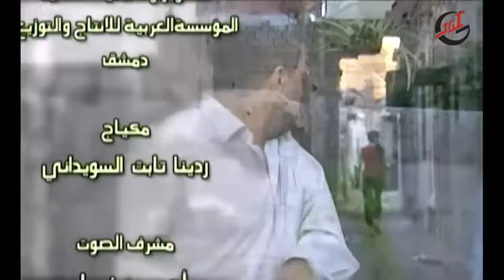مسلسل الإنتظار ـ الحلقة 16 السادسة عشر كاملة HD | Al Entezar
الانتظار مسلسل سوري اجتماعي يعد من أجمل المسلسلات السورية ,حقق أعلى نسب مشاهدة بين المسلسلات المعروضة في موسمه الرمضاني (2006),تنبع اهميته كونه أول مسلسل عربي نزل إلى قاع المدينة ليبث للمشاهدين حياة سكان العشوائيات الفقراء ويسلط الضوء على أسلوب حياتهم وطريقة تفكيرهم، همومهم ومشاكلهم من خلال حبكة درامية رائعة وطاقم ممثلين يمكن القول عنه انه كان نخبة النخبة، ولعل ابرز الادوار في هذا المسلسل هو دور تيم الحسن (عبود) الشاب اللقيط الذي تريى في ملجا للايتام ويعمل في الاعمال الحرة المشروعة، والذي كان اشبه ما يكون بروبن هود الحي من خلال دماثة خلقه وطريقة تعامله الطيبة حتى مع حثالة الحي ودفاعه عن المظلومين وقوفه بوجه الاشرار، إضافة لتوزيعه النقود على الفقراء بشكل دئم مما يجعل (رجا)وهو فتى من سكان الحي يعتبره بمثابة اخيه الكبير. نرى في هذا المسلسل العديد من نماذج الشخصيات البشرية، من الشرير إلى الاستغلالي إلى طيب القلب البسيط، وتتصارع هذه الشخصيات فيما بينها وتتشابك الاحداث لتكوين قصة درامية تشد المشاهد من أول حلقة، طبعا لم يفت المخرج والكاتب تسليط الضوء على مشكلة الزواج والطلاق الشرقي وما يترتب عليها من قوانين وعواقب.
الممثلون
تيم حسن
بسام كوسا
أحمد اللبابيدي
تاج حيدر
نسرين طافش
سلافة معمار
يارا صبري
أيمن رضا
عبير شمس الدين
قاسم ملحو
عمر حجو
اندريه سكاف
نضال سيجري

This content protected by
WatanNetwork